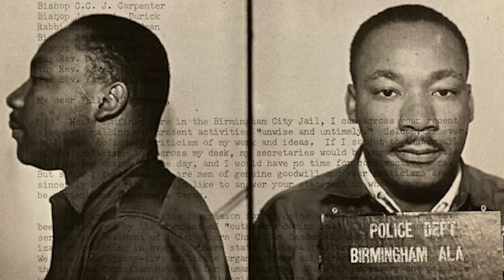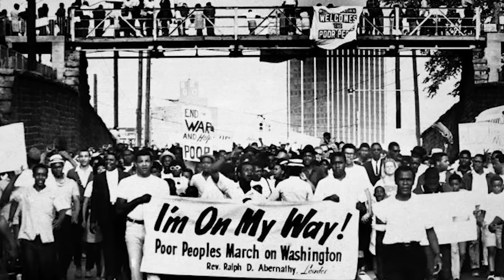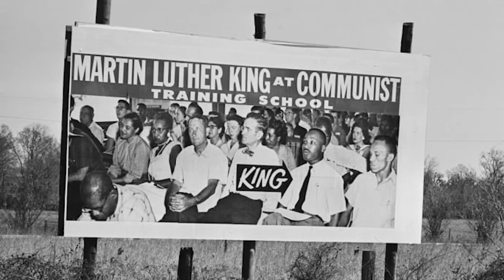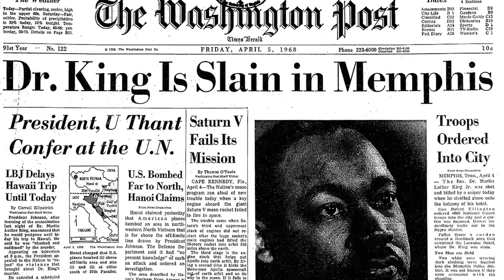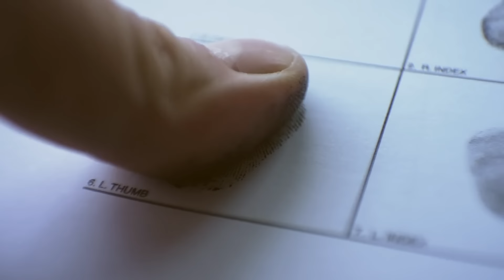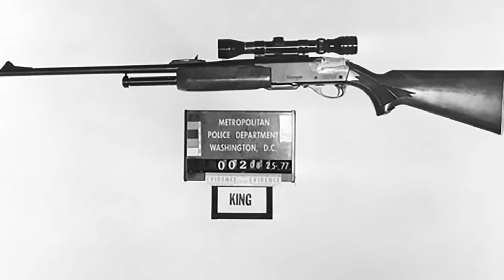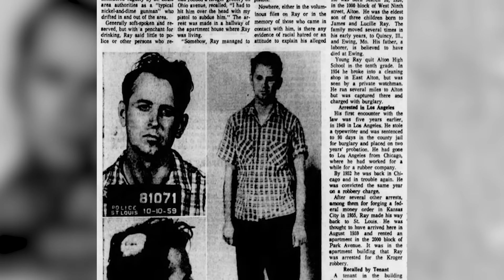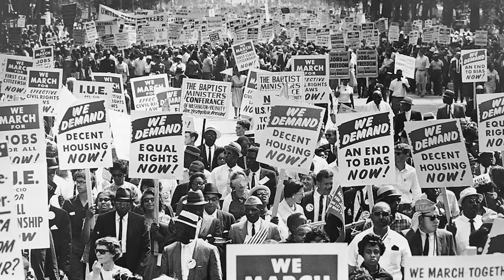Theories About Who Killed MLK And Who Was Involved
In this episode, Payton dives into the case of Martin Luther King and the possible “tinfoil” theories surrounding his death.